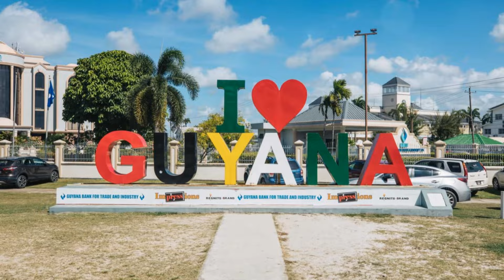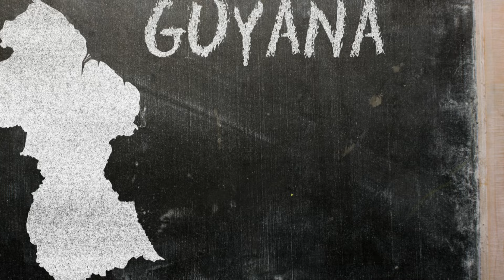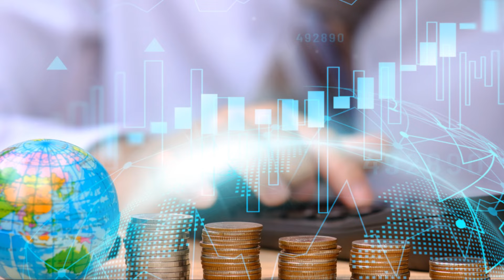Why are so many people leaving America and moving to Guyana #2024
Why so many people are leaving America and moving to Guyana 🇬🇾 in 2024 #2024